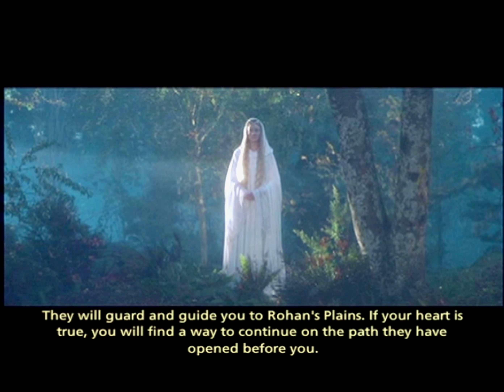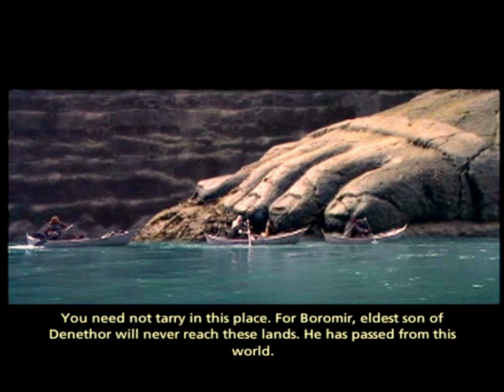The Lord of the Rings: The Third Age - Part 3, (XBOX), UHD/4K upscaled, no commentary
Original XBOX footage captured with avermedia extremecap U3 after conversion from component to hdmi. Upscaled for better quality (bitrate) on YouTube. Watch in 4k, if your internet and hardware lets you.